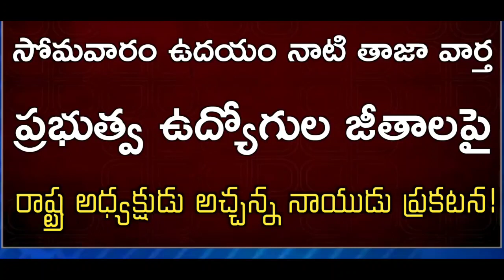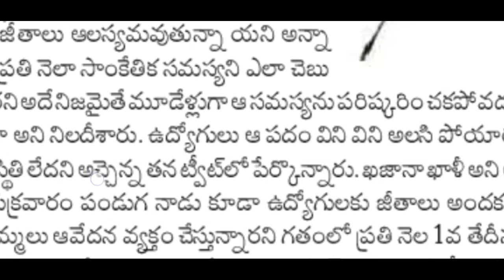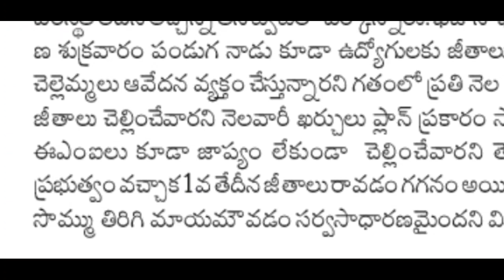ప్రభుత్వ ఉద్యోగుల జీతాలపై టిడిపి రాష్ట్ర అధ్యక్షుడు సంచలన వాక్యాలు! AP Govt Employees Latest News